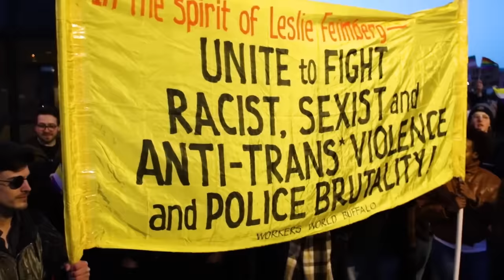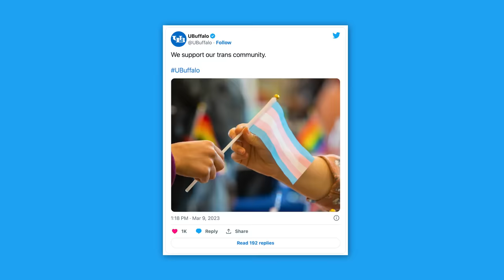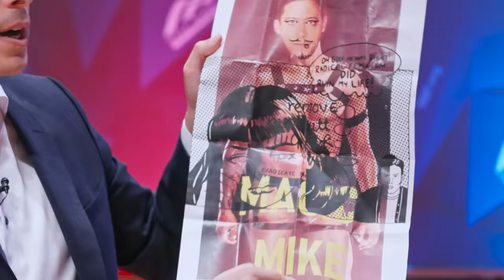Transgenderism: Knowles Vs Protestors | Cross The Picket Line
At a campus YAF speech, Michael Knowles sits down with some of the students protesting his at The University of Buffalo.